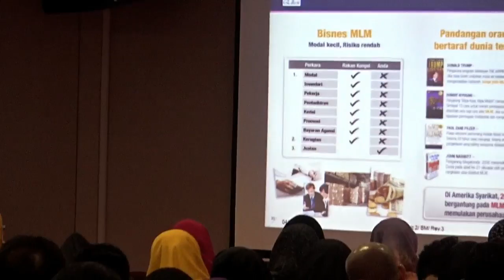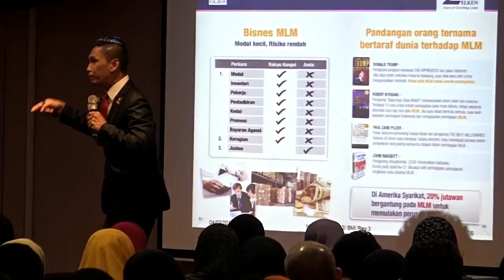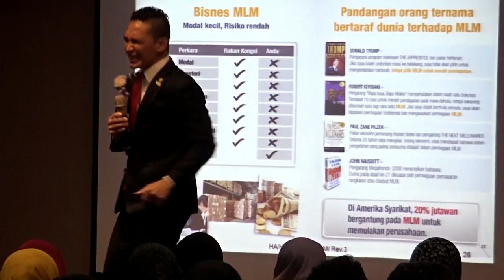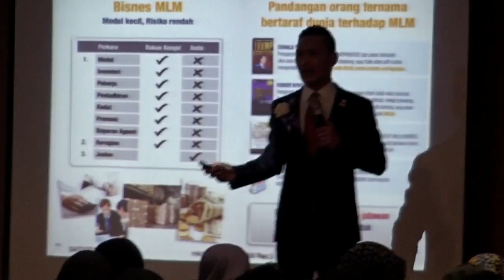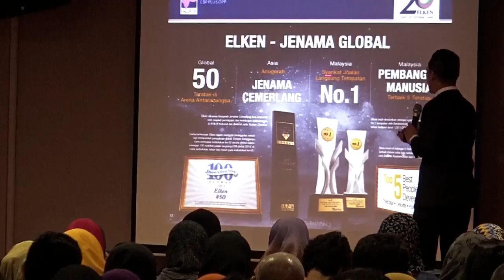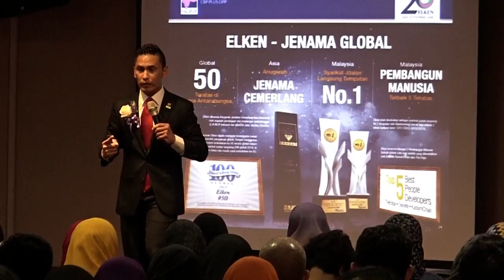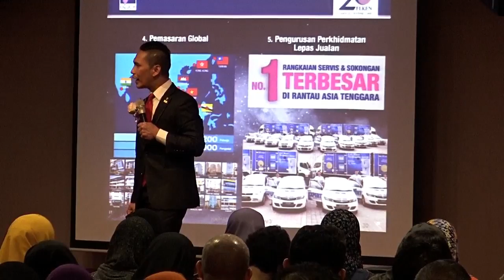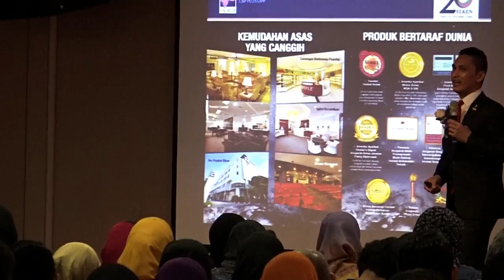CBPP KL MCCM Alfian Mac 2016 p4